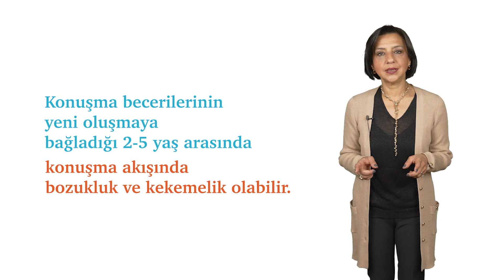Kekemelik Geçer mi? (Fizyolojik Kekemelik)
Bir Soru Bir Cevap videoları sizlerin sorularına yanıt vermek amacı ile hazırlanmıştır. Eğer bu videoyu izler ve altına cevap istediğiniz sorunuzu yazarsanız, seçilecek sorularla hazırlanan yeni video sizin sorunuzun yanıtı olabilir.